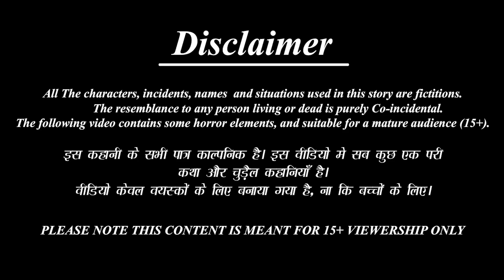दिन में रोटी रात में चावल | Saas Bahu | Hindi Kahani | Moral Stories | Bedtime Stories | Kahaniya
Credits: Sound effects obtained from